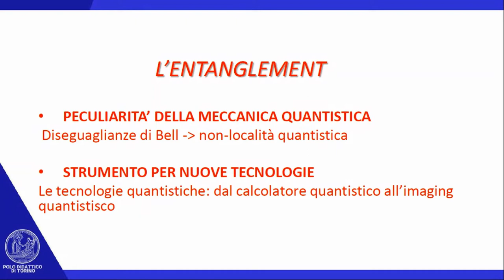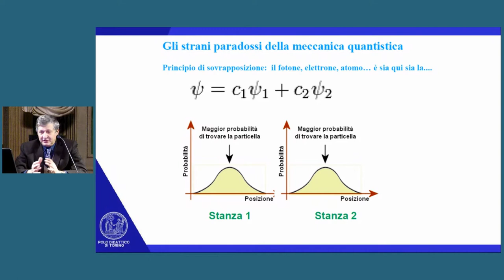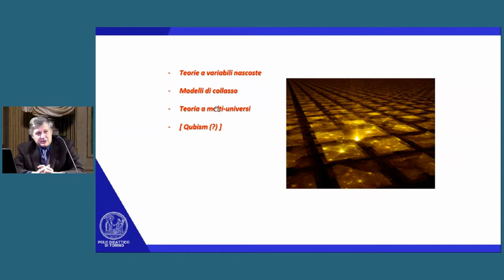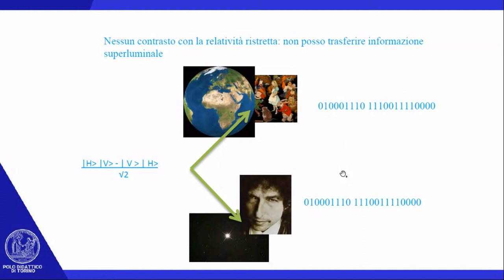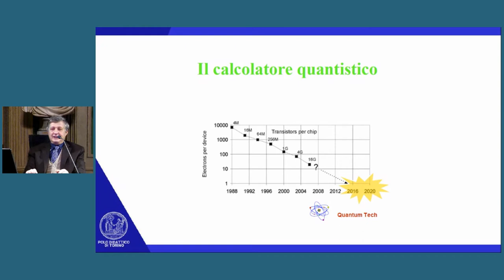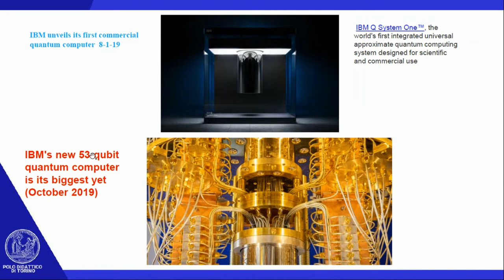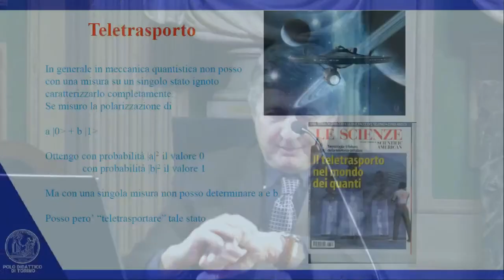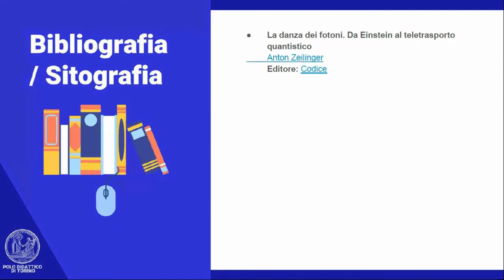Marco Genovese, L'entanglement quantistico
Nell’a.s. 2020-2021 l'Accademia delle Scienze, in collaborazione con la Fondazione I Lincei per la Scuola e il MIUR, ha organizzato un corso di aggiornamento destinato ai docenti di scuole secondarie di secondo grado intitolato Dai principi fondanti della fisica moderna alle frontiere della meccanica quantistica e dell'astrofisica solare. Il Prof. Marco Genovese ha tenuto una lezione dal titolo L'entanglement quantistico (da un mistero ai fondamenti della fisica quantistica a una risorsa per le emergenti tecnologie quantistiche).

A PROPOSITO DELL’ACCADEMIA:
L’Accademia delle Scienze di Torino è un ente di diritto privato che per statuto si propone di “contribuire al progresso scientifico, promuovendo ricerche e curando la pubblicazione dei loro risultati, contribuendo alla diffusione del sapere mediante congressi, convegni, seminari, conferenze e ogni altro mezzo ritenuto idoneo, e inoltre fornendo pareri e formulando proposte alle istituzioni pubbliche e a organismi privati nei campi di sua competenza”. Sin dalla sua fondazione nel 1783 missione principale dell’Accademia è rimettere in circolo il sapere.